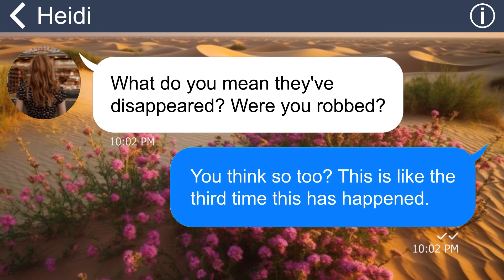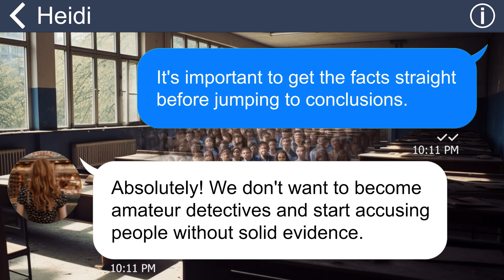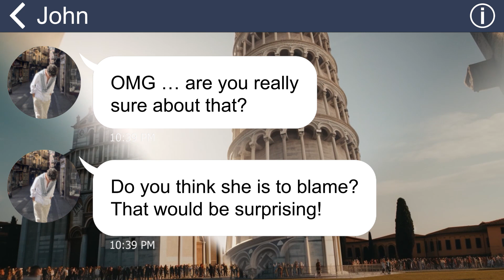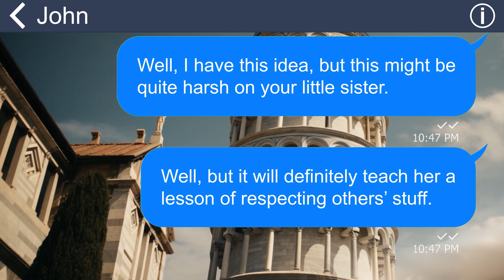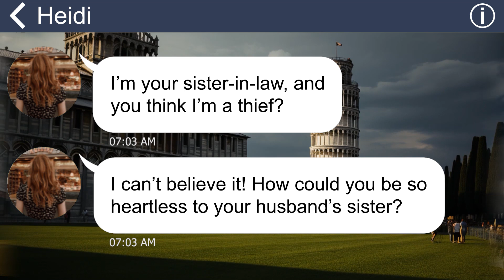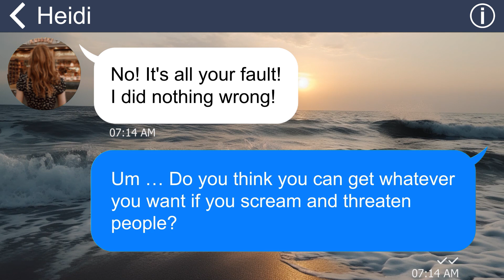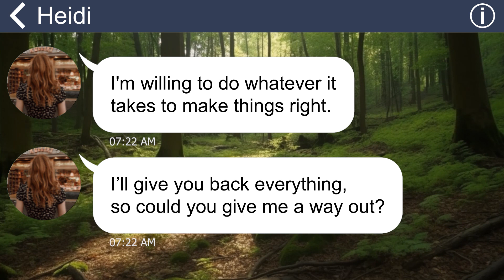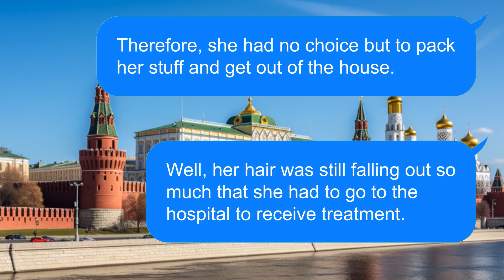[Apple] Crooked SIL constantly steals my stuffs, so I put this thing into my shampoo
I lived a normal life with my husband and my sister-in-law, who is a single mom herself. However, these days, I noticed that some of my stuff had been missing, but I didn’t have any clue of the thief. One day, it turned out that …